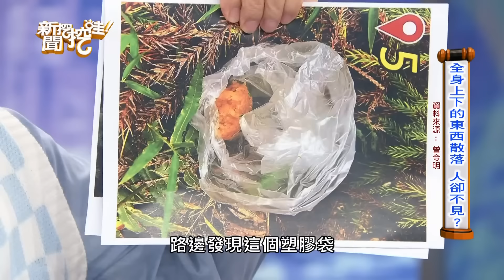山野魔神仔勾魂攝魄抓交替！廖美然警告禁忌曝活命關鍵！太平山秘境離奇不單純？就這一步走錯人間蒸發？【新聞挖挖哇】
四個人一起去爬山為何一轉身卻再也找不到同伴了？廖美然驚爆大平山魔神仔傳奇...遇到魔神仔時該怎麼辦？！